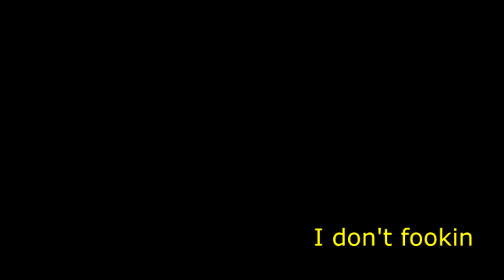Terraria Journey's End EPISODE 11: Return to the Underworld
As we prepare for the Wall of Flesh, we once again split up into 3 groups - I dig a hell-elevator in my basement, a4 and Jacob journey through hell, and Bryce... I actually don't know if he did anything. At least he didn't die this time.

Death Tally:

GriffonDefender: 8 (1 new)
a4d9: 21 (0 new)
Bryce: 34 (0 new)
Jacob: 37 (3 new)